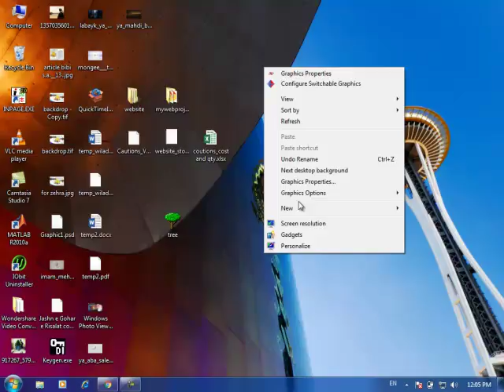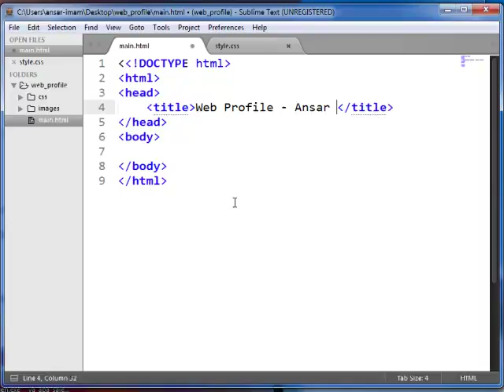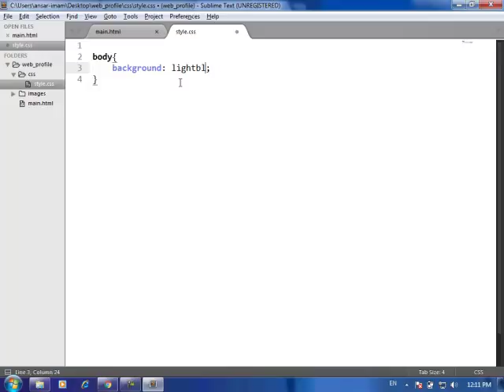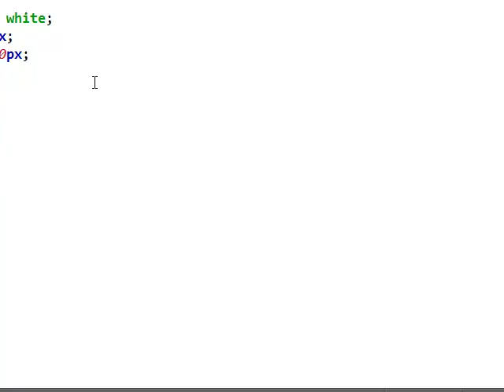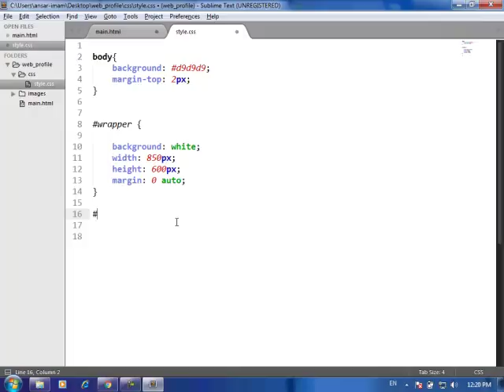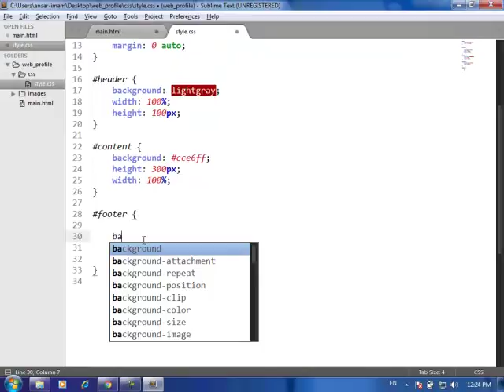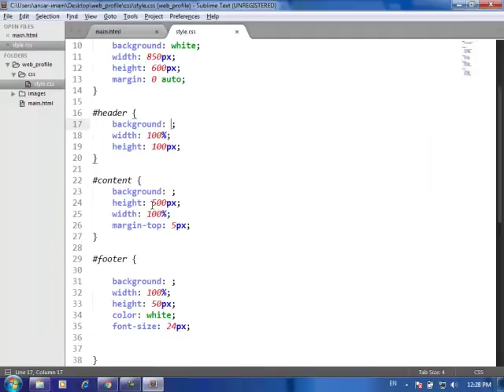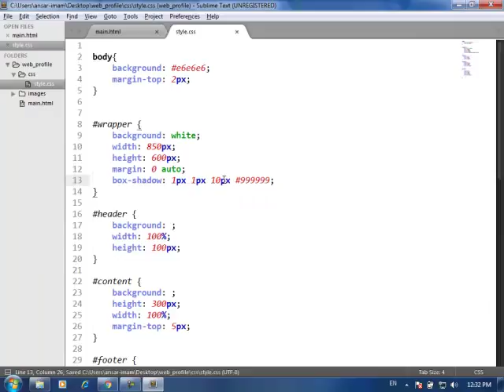web page layout design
Here in this video we are creating a basic HTML web page layout by using DIV and style elements in CSS.